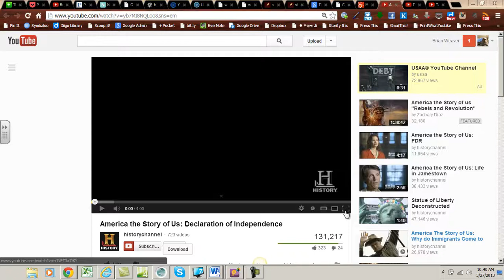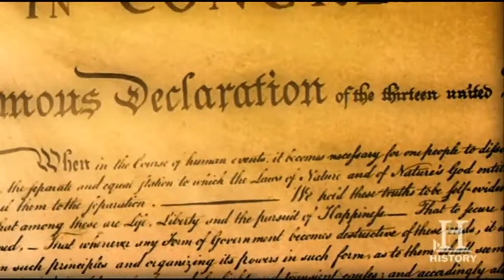Declaration of Independence - Inspiration